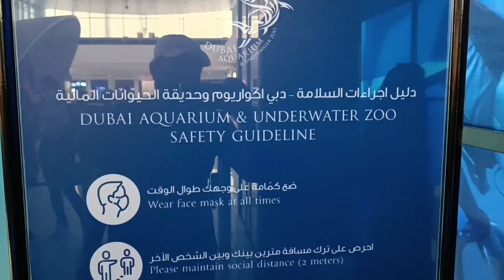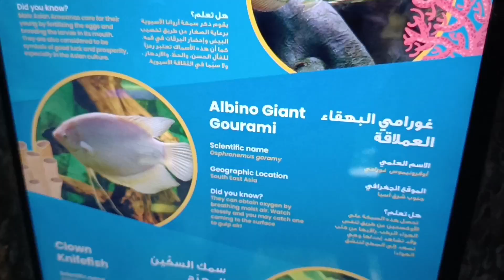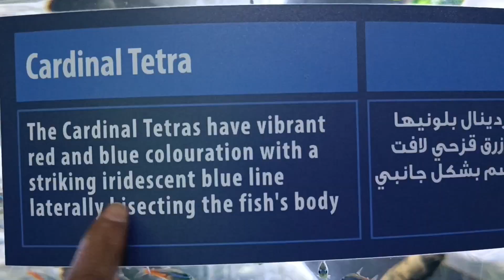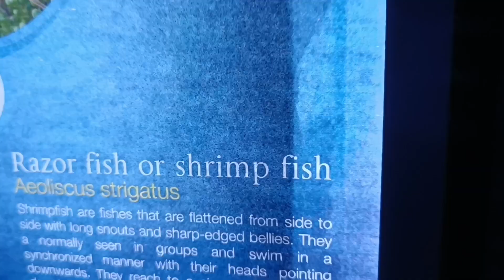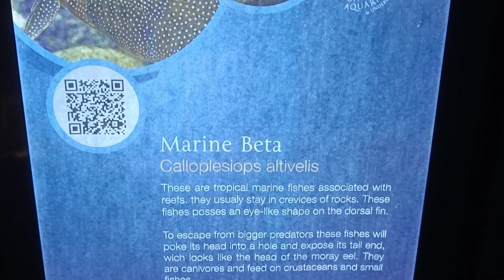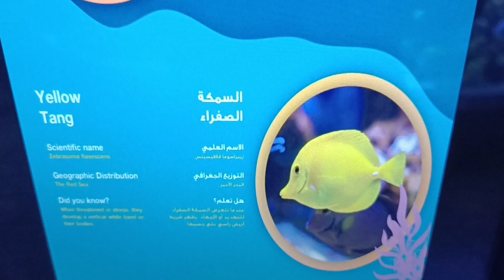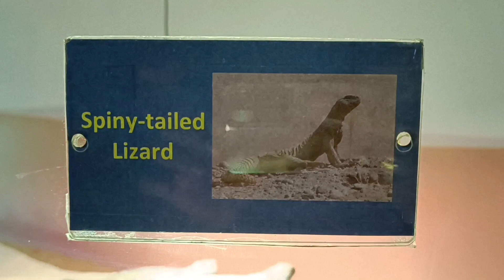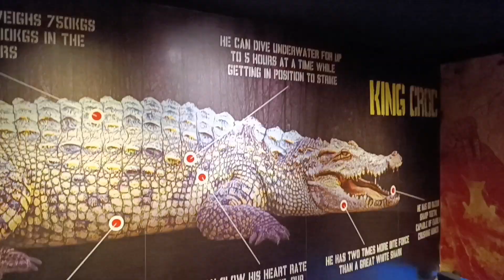Exploring DUBAI AQUARIUM & UNDERWATER ZOO INSIDE | Must see Place Dubai🇦🇪దుబాయ్ లో ఇది మిస్ అవ్వకండి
Don't miss visiting the famous Dubai tourist place Dubai Mall Aquarium and Underwater Zoo. The ticket price is 150 AED per head

Namaskaar Dosto, is video mein maine aapko Dubai Aquarium & Underwater Zoo ka tour diya hai, Dubai Aquarium, Dubai Mall mein hai aur one of the world's largest aquarium hai. Yaha aapko bahut saari marine life dekhne ko milti hai, jisme Sharks hai, Stingray hai, Penguins hai, aur ek fully grown Salt Water Crocodile bhi hai. iske alawa aap bahut saari activities bhi kar sakte hai including VR Zoo, Scuba Diving, Snorkeling, Glass Bottom Boat Ride, aur bahut kuch. Dubai Mall Aquarium aur Underwater Zoo ka yeh video pasand aayega.

 .I will make more videos. Be happy , stay Healthy and safe, have a nice day.

No copy right infringement intended. Music is not owned by me